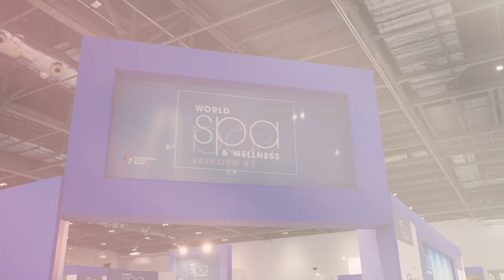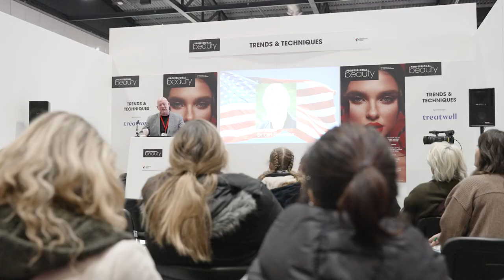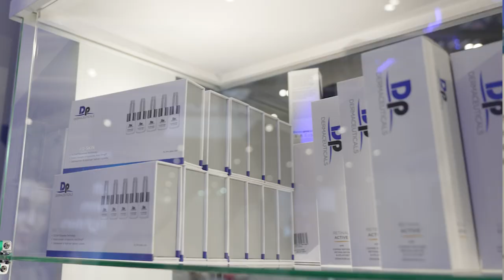Why exhibit at Professional Beauty London 2025?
Your biggest opportunity of 2025 - A powerful audience of buyers awaits you

Professional Beauty London is the UK's leading event for salon, beauty, spa and nail professionals.

Exhibit at Professional Beauty London for your opportunity to:
- Launch a new product into the professional market and receive valuable feedback
- Generate leads for the year ahead by meeting with prospects
- Meet with distributors, manufacturers and business partners

The World Spa and Wellness convention and International Manufacturers and Distributors Forum also take place alongside PB London.